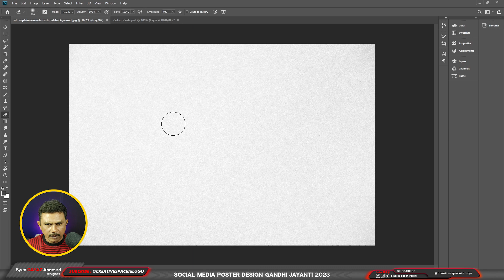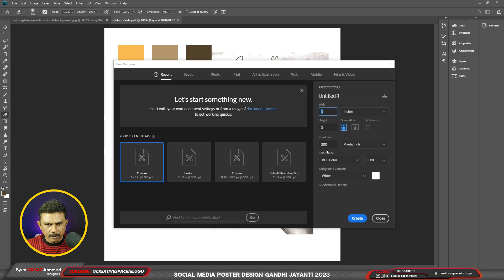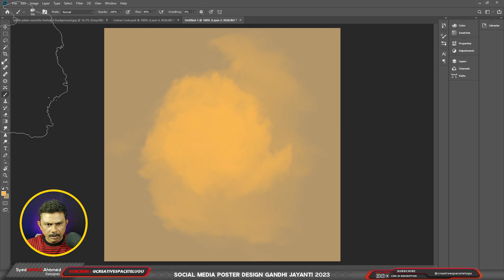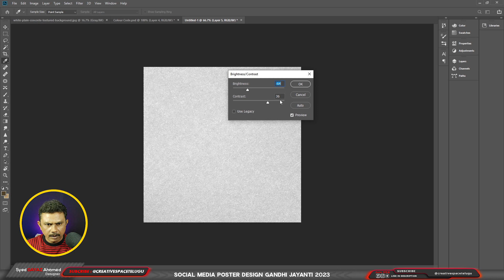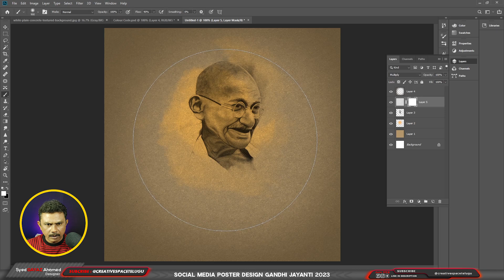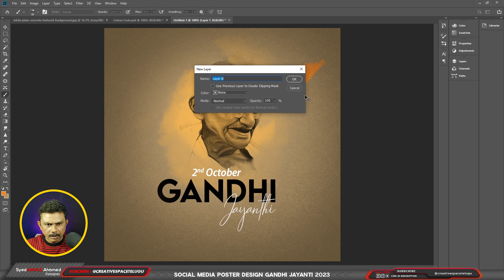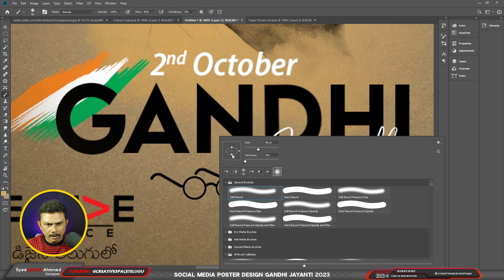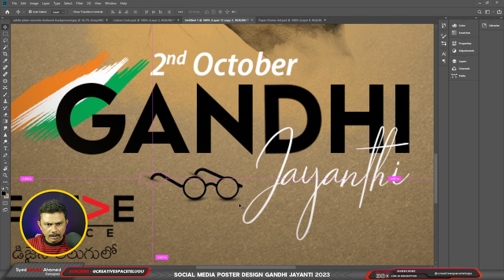Social Media Poster Design in Photoshop - Gandhi Jayanti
Hey everyone in this video I will show you step by step process of how to make a Gandhi Jayanti Social Media Poster Design in Photoshop. we will cover various different methods like design, unique color selection in Photoshop, making thumbnails in Photoshop, photoshop thumbnail tutorials, thumbnail design tutorials in Photoshop, and more!